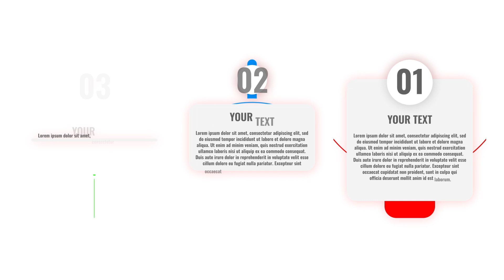BEST Vector Animation Compilation – Smooth & Clean Motion Graphics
Cinema 4D & Redshift: Looping Animation Mastery.
Ultimate Guide to Looping Animations in Cinema 4D & Redshift
Master Text Animation in After Effects: From Basics to Pro!

Some of my best logo animation tutorials.